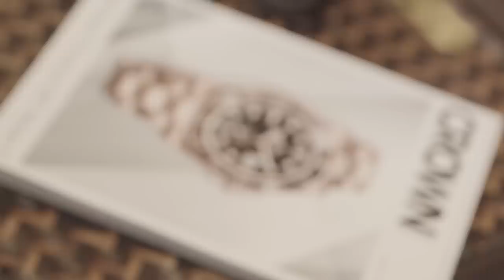Pengakuan Reino Barack Tentang Kecintaannya Terhadap Jam Tangan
Selamat datang di My Vault oleh CROWN Indonesia di mana kami berbincang dengan kolektor jam tangan mengenai kisah-kisah menarik dan personal seputar koleksi pribadinya.

CROWN Indonesia duduk bareng Reino Barack untuk mencari tahu jam tangan apa yang menjadi 'love at first sight'-nya.

CROWN Indonesia adalah media yang mengabarkan dan mengulas berita dan produk terkini dari industri jam tangan dan perhiasan. Selami semesta CROWN Indonesia melalui platform berikut ini:

CROWN Indonesia is a proud member of TIME International Group and published under the license from HighEnd Media PTE Ltd, Singapore.